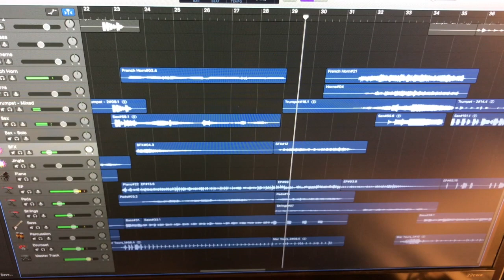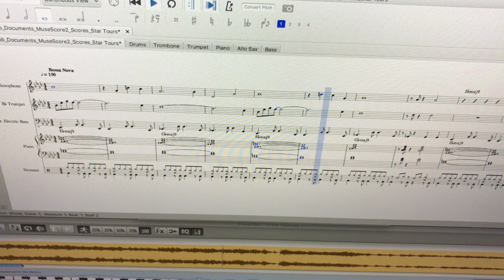Star Tours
My arrangement of the theme song for Star Tours Spacelines, the galaxy’s most esteemed interstellar travel agency/Disneyland ride.

I’ve always loved this jingle/main theme from the Disneyland Album, you should check out the original by John Williams if you don’t know it.

Also, the new additions to the ride “Star Tours : The Journey Continues”, are pretty awesome. The StarSpeeder 3000 really is the future of commercial space travel. Unfortunately, the only piece of this song Michael Giacchino kept in the new score is the jingle. Which is still epic.

Also watch The Last Jedi, I’ve seen it 4 times, it’s quite good. (Disney, I’m advertising for you for free, don’t take my video down, thanks).

Hopefully the song won’t be interrupted by the First Order or Confederacy of Independent Systems. That would put a damper on the Bossa Nova groove.

Featuring Drew Wright on drums and Clayton Grisham on trumpet.